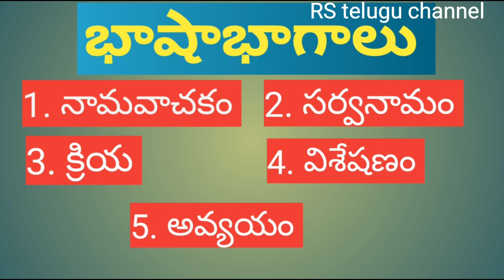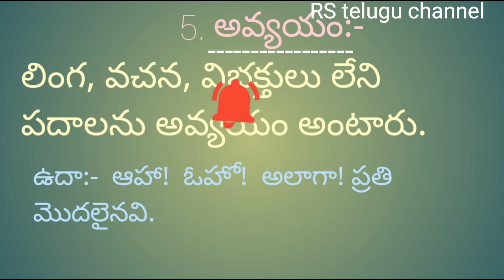Parts of Speech in Telugu//భాషా భాగాలు//Telugu Grammar